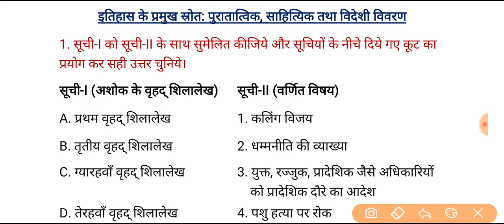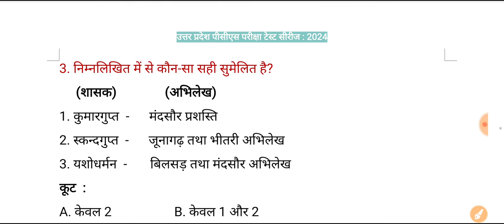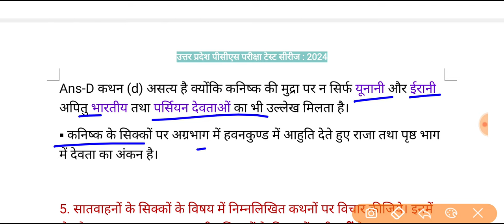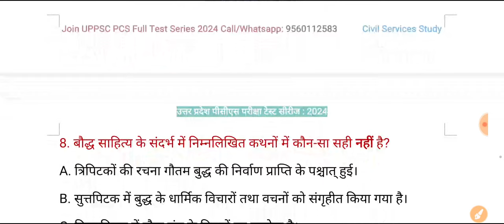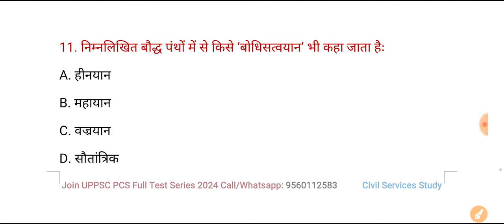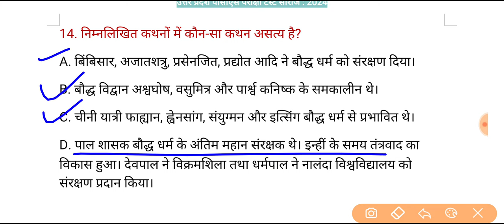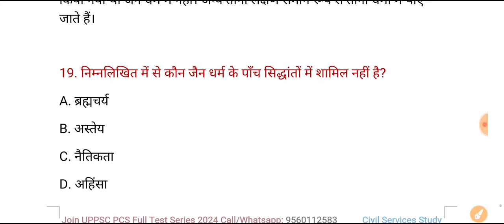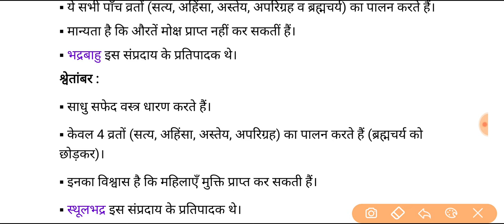UPPSC PCS Test Series 2024 | Test-03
▪️50 Subject wise and Full Length Test